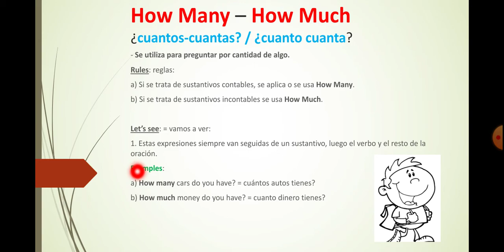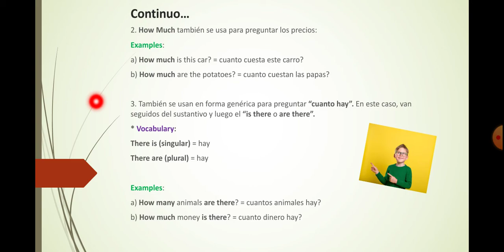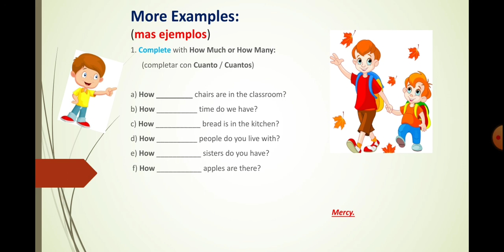CLASE | 04 DE SETIEMBRE | 1° SECUNDARIA | INGLES | HOW MUCH - HOW MANY | TEACHER: JUNIOR VASQUEZ P.